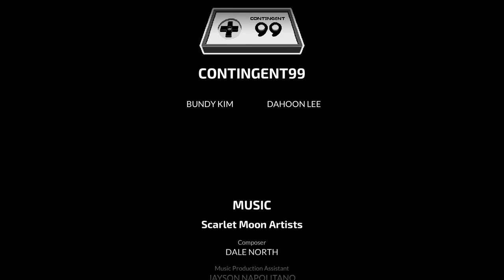Wizard of Legend: James And His Pet Ghost (2/2) - Ultra Co-op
Just call him Nearly-Headless Lee.